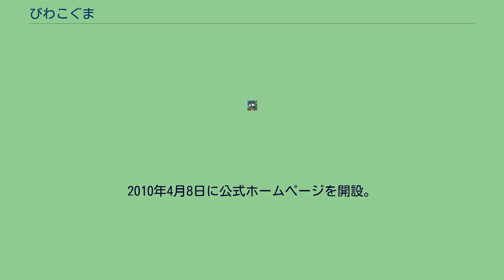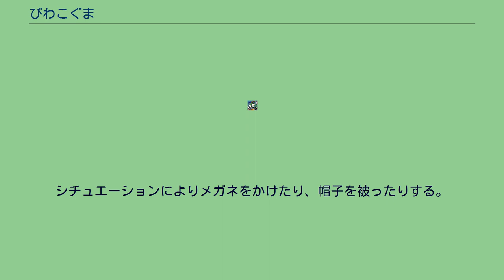びわこぐま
びわこぐまとは、滋賀県琵琶湖をモデルとしたゆるキャラである。
2009年春に誕生。
2007年頃株式会社フエンテのシンボルとして琵琶湖に顔を描いたキャラクターが考案された。
その後2年間同社の名刺のデザインとして使用され、2009年にびわこぐまと命名された。
株式会社フエンテのシンボルキャラクターとしてグッズ展開を行うと共に、滋賀県全体を包括的に網羅した普遍的なキャラクターがいた方が、滋賀県全体が盛り上がるのではという同社の考えにより、地域進行型のイベント等で滋賀県に関するPRを行っている。
（公共団体の公式キャラクターではない為あくまで独自に行っている活動である） 認知度アップを目指し2009年夏にTシャツを作成し販売開始。
同年9月19日に滋賀県烏丸半島で開催されたイナズマロックフェス2009内で店舗出展する。
2010年春頃に着ぐるみが製作され同年イナズマロックフェス2010にて姿が全国初披露され、その立体化した姿に多くの人が驚愕した。
活動は不定期であり、ゆるキャラの中では遭遇するのが非常に困難な部類に入る。
主に滋賀県内の地域振興系イベントに出没する事が多く、本人曰く琵琶湖 をPRしているとの事。
（公式キャラクターではない） 最近はTwitter上でつぶやきを発信する事が多く、ファンとフレンドリー且つフリーダムな交流を行っている。
琵琶湖博物館内にあるおみやげショップ、おいでやの一角にびわこぐまコーナーが設置されておりTシャツやてぬぐいなどを販売している。
グッズは専用通販ページからも購入する事も出来る。
ゆるキャラグランプリ2011に参加中。
投票は2011年11月26日まで。
イラスト時は琵琶湖の姉川付近に顔が描いてある状態である。
着ぐるみ時も横から見ると忠実に琵琶湖の形を再現しているが、湖中央から腕が生え近江八幡辺りから脚が生えている。
着ぐるみ時のみ靴を履いており、色は黄色。
シチュエーションによりメガネをかけたり、帽子を被ったりする。